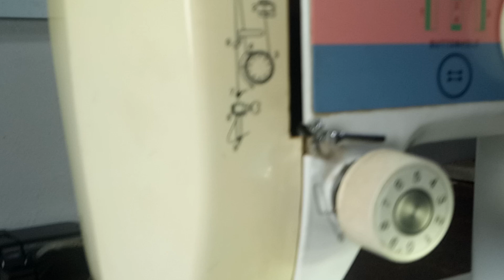SINGER''878''✅''Un sujet très important pour les machines à coudre.